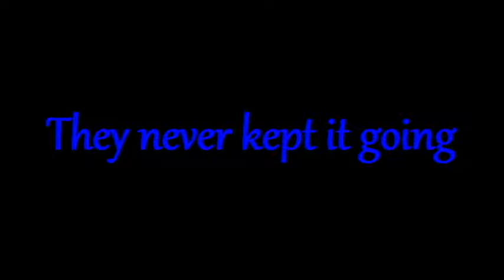Vanessa's Quinceañera! | MarflosFam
Bane's finally 15! Although I was too busy to vlog a whole lot, please enjoy Chris and Bane's pizza antics at the end.